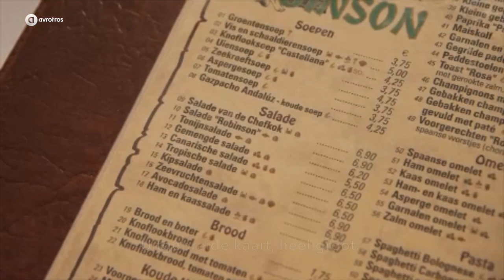Een restaurant, maar dan héél anders | Ik Vertrek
Ronald en Girbe beginnen een restaurant op Tenerife. Ze willen zich onderscheiden van de concurrent en gaan het allemaal héél anders doen.  (uitzending 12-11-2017)